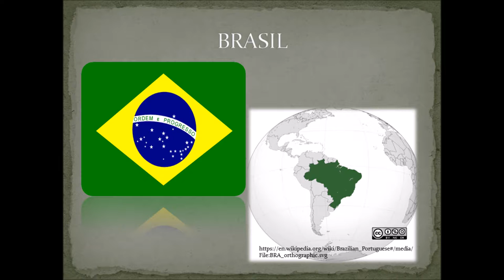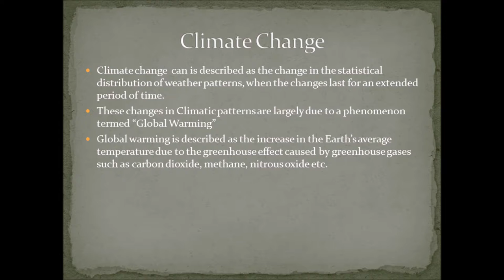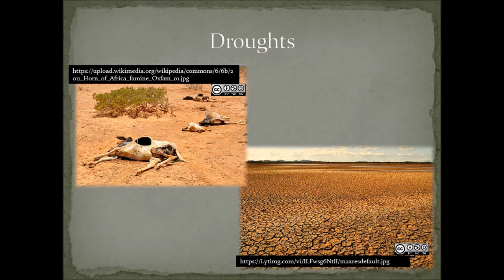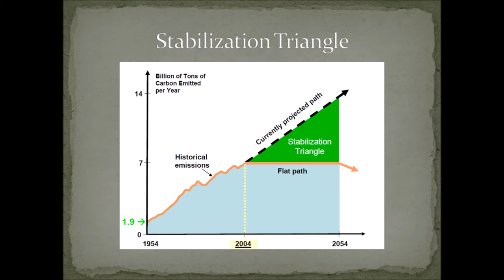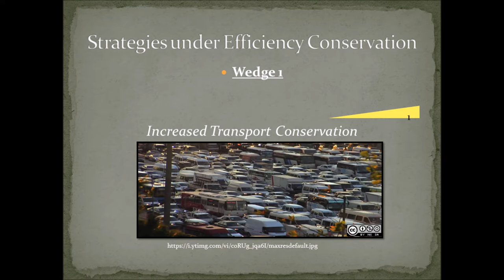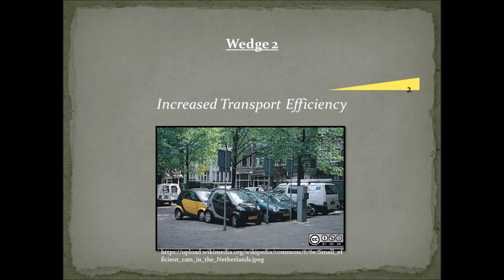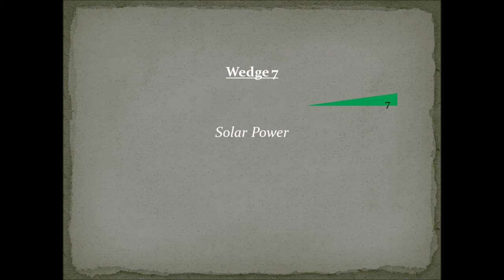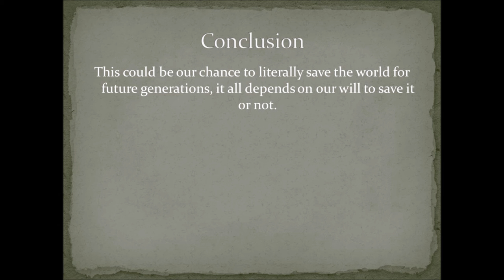Qarbon Qampus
Description
This is a video dedicated to how Brasil, Salvador and many other countries and cities can combat global warming and minimise the effects of climate change. It focuses on the use of the Stabilization Wedge theory by Pacala and Socolow. In this video I apply the wedge theory on Salvador in the state of Bahia, Brazil. In the video I give more information about Brazil itself, what global warming and climate change is and its effects. I then describe 8 wedges of strategies that can be used to combat global warming specifically in Salvador.
Title: How to deal with Climate Change using the Stabilization Wedge Theory
Directed and created by Luvuyo Oscar Kani.
PowerPoint Film.

GoogleMaps.com
GoogleMaps.com
GoogleMaps.com